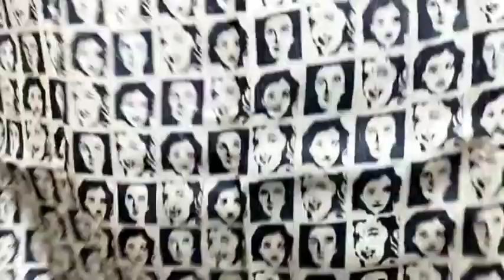pure Gachi Tussar print saree with BP and silk mark ph 7439865648